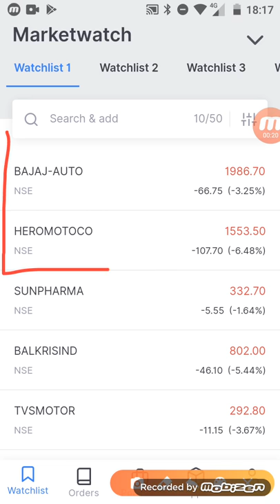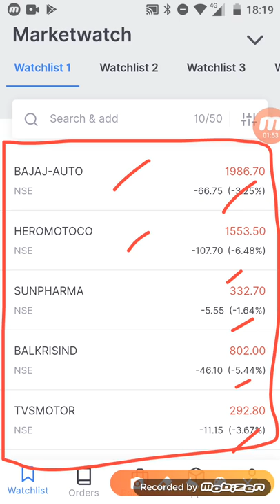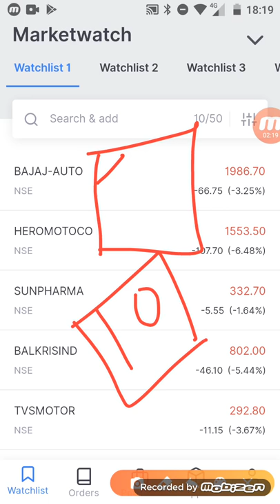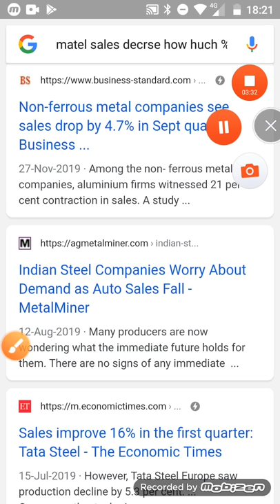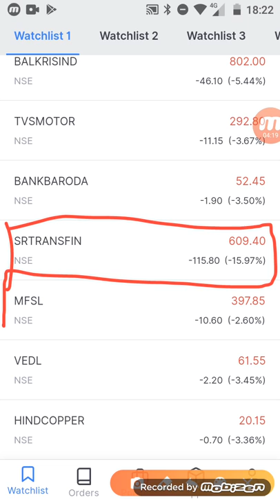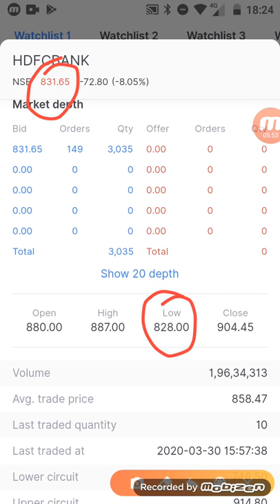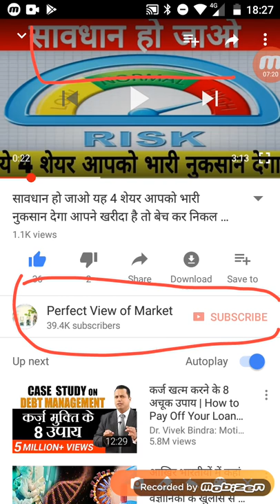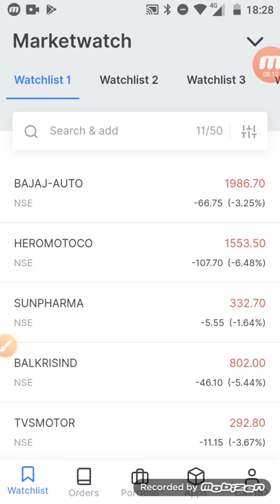सावधान ये मंदी में यह 10 कंपनी डूबने वाली है आपका जेब और पोर्टफोलियो खाली कर देगा don't Buy